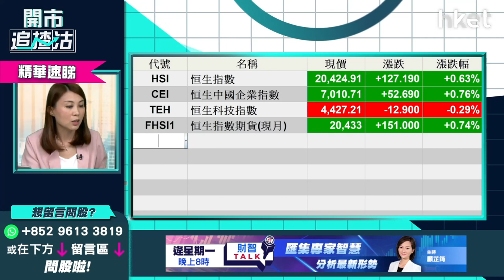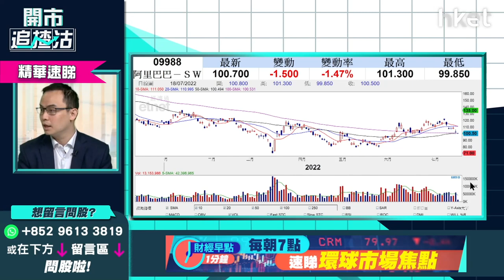【開市追揸沽】（精華）監管 vs 雨過天青？阿里巴巴(9988)100元會否再穿？